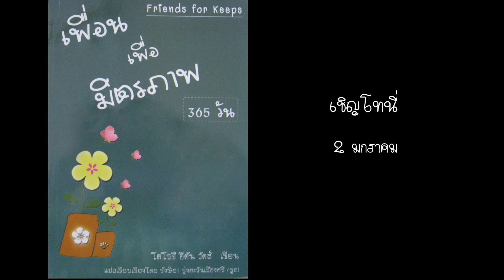2 มกราคม เชิญโทนี่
2 มกราคม เชิญโทนี่